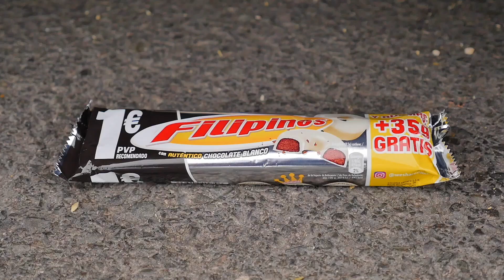Crushing Crunchy & Soft Things by Car! Experiment Car vs Candy M&Ms Toys Cars